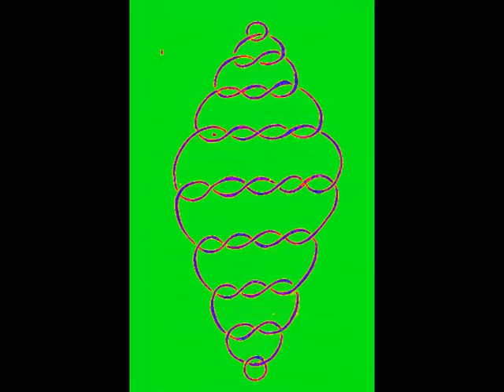desenul formelor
Desenul formelor  - una din disciplinele unice predate în clasele primare în școlile Waldorf și puțin practicate în afara acesteia, cu toate că acesta este îndreptat spre a dezvolta la copii calități fundamentale, cum ar fi capacitatea de percepție și de concentrare, senzația de armonie, forța modelatoare și, drept consecință, gândirea vie.